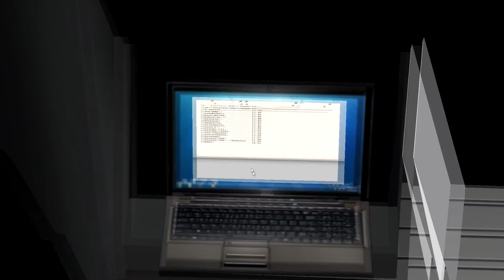OMSI 2 Krefrath: 58 JVA Ambach - Krefrath Hbf (NL)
!!! Lees verder !!!

Wouter speelt:

Vandaag rijden we met een vervangd vervoer bus, een Volvo DB IC-Bus! Bijzonder!